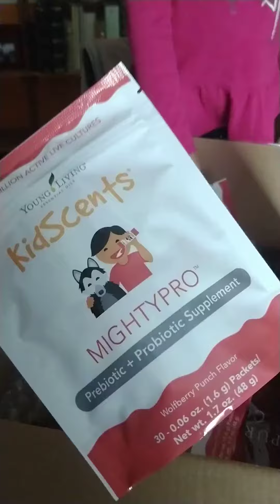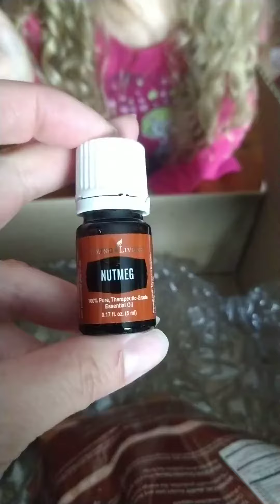October Wellness Box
We are opening up our wellness box that arrived today. The best part about our wellness box is I can change it every month. I am not locked into ordering the same products every month. freedom So even though I select the products I want to come, I can not help but get excited every time my box arrives. DId I mention my order date is flexible also? This month I ordered $196 in products we use. In return Young Living added 49.75 points (basically cash) back into my account and I got $64.47 in FREE products for a total of $114.22 in rewards.